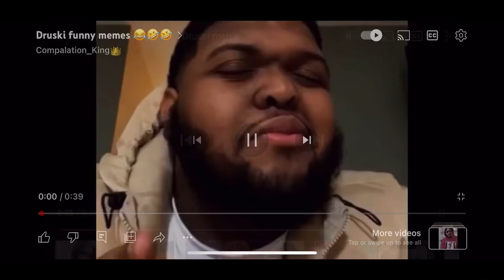Whats Your Biggest Red Flag?😂🚩( Memphis College EditionⓂ️)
Show Love 🖤🙏🏾
God Loves You 💯